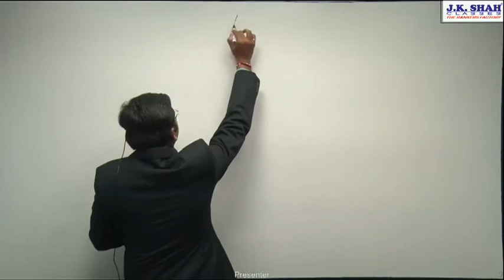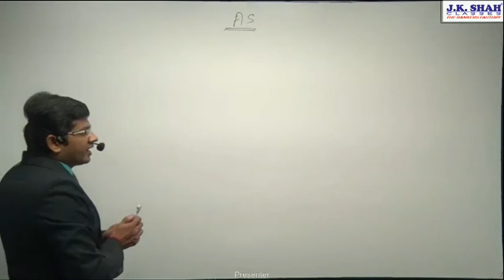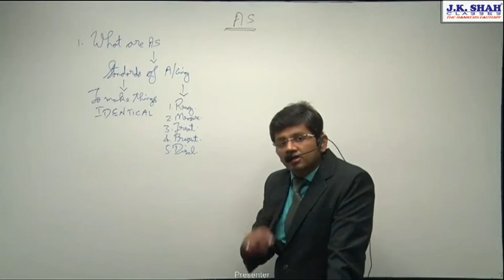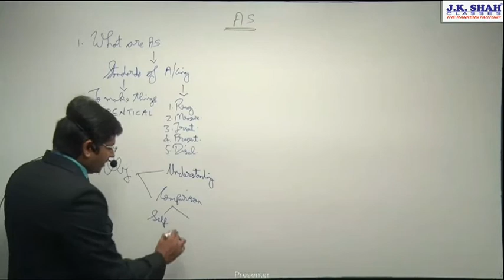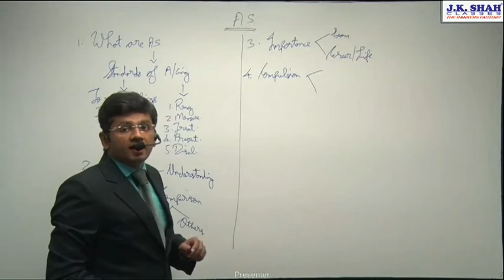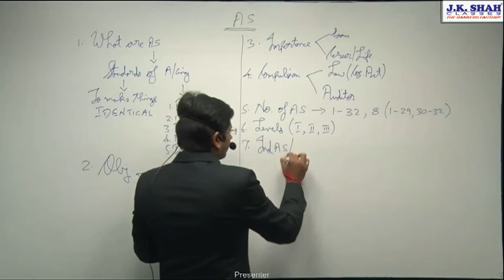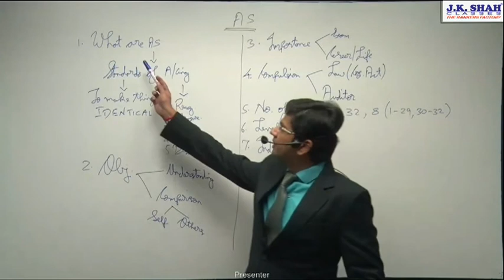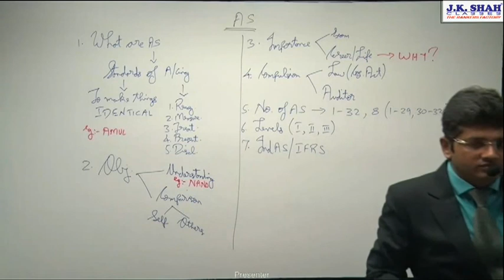CA Final - Accounting Standard by J. K. Shah Classes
CA Final - Accounting Standard by Prof Viraj from J. K. Shah Classes.